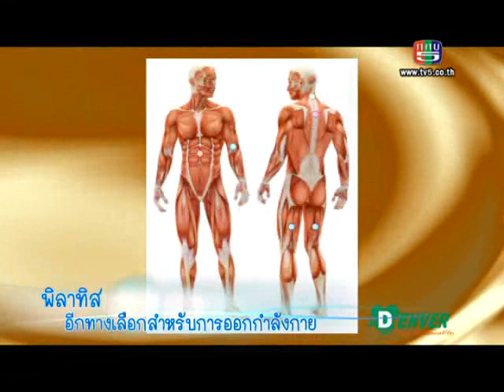108 Living 03-02-2013_EP 1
108 Living จะพาไปรู้จักกีฬาแนวใหม่ พีลาทิส กับ เบลล์ ไชน่าดอลล์